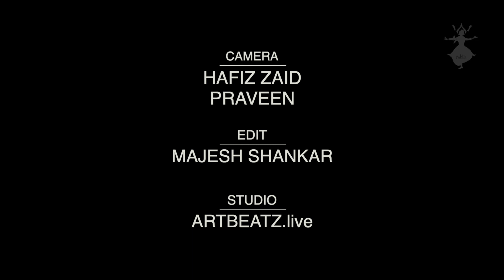Nee En Thaye| Marakkar Song| Vishu Dance Cover|Team Yukta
Hi Guys,